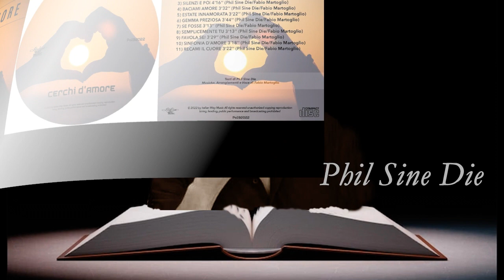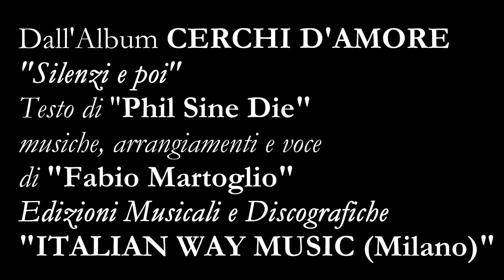Fabio Martoglio & Phil Sine Die - Silenzi e poi (dall'Album CERCHI D'AMORE)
"Silenzi e poi"  scritta da  "Phil Sine Die"
tratta dall'Album "Cerchi d'Amore"
di Fabio Martoglio & Phil Sine Die
musica, arrangiamenti e voce a cura di "Fabio Martoglio"
dal 22 luglio 2022, è presente in tutti i network mondiali
distribuito dalla casa discografica ITALIAN WAY MUSIC - MILANO
montaggio audio-video a cura di "Phil Sine Die"